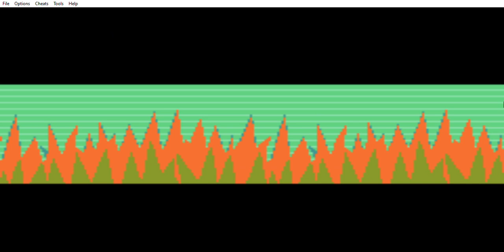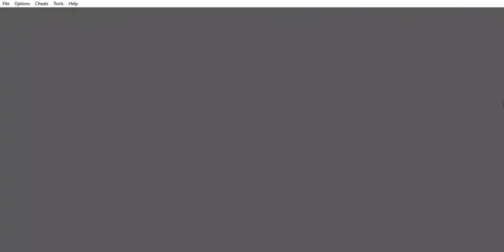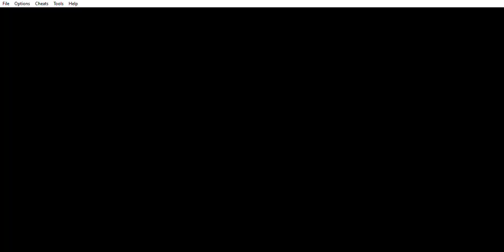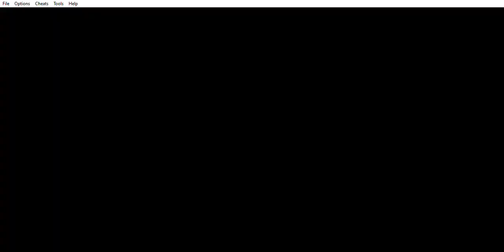Pokemon Blazed Glazed Nuzlcok run 2 ep 22 Johto time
I wonder if it'll be painstakingly easy like kanto in the gen 2 games